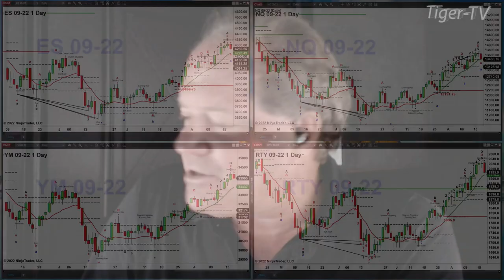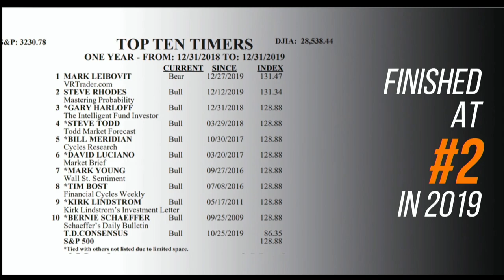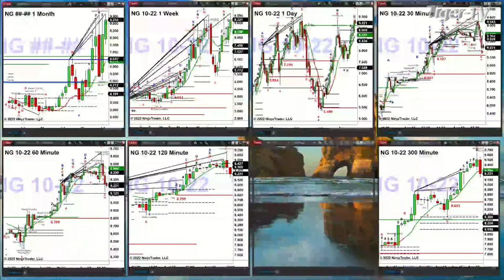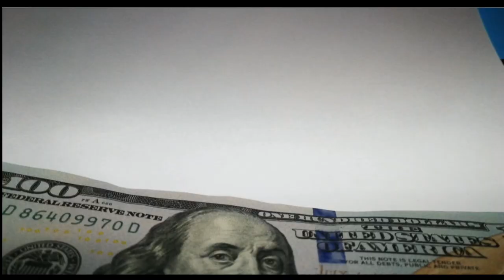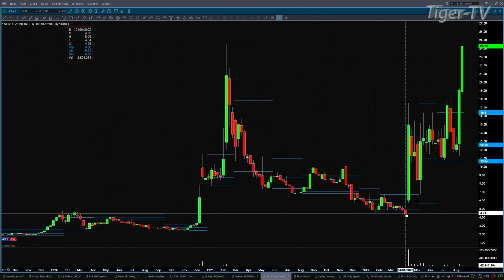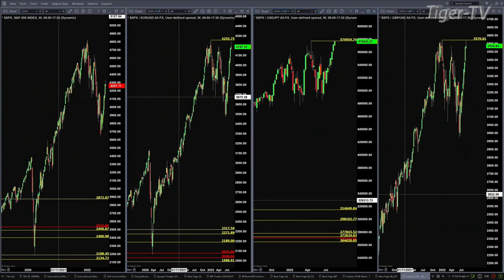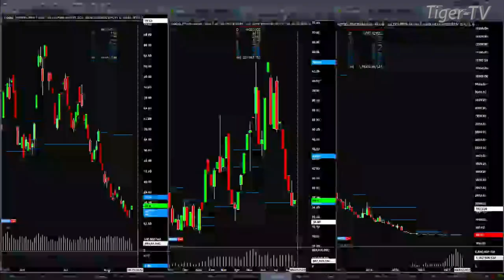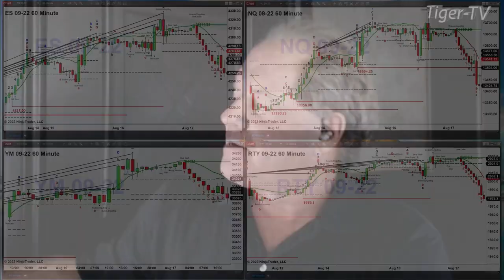August 17th, The Trader's Edge with Steve Rhodes on TFNN - 2022